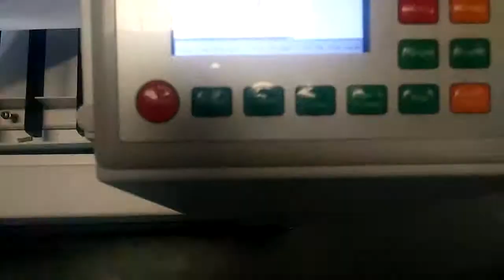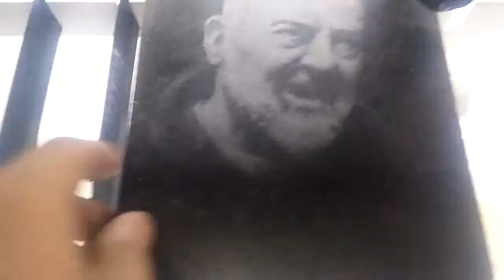picture engraving on stone to Mr Glen